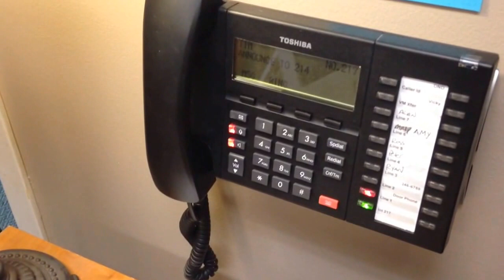Scaring J.P. Camp